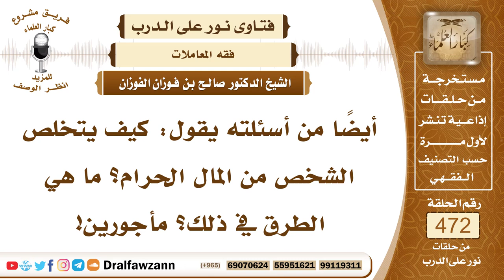6740- طرق التخلص من المال الحرام - الشيخ صالح الفوزان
"6740- أيضاً من أسئلته يقول: كيف يتخلص الشخص من المال الحرام؟ ما هي الطرق في ذلك؟ مأجورين!
الجواب: الجواب: المال الحرام إذا كان يعرف أصحابه الذين أخذه منهم يجب عليه أن يرده عليهم أن يتوب إلى الله ويرده عليهم.أما إذا كان لا يعرف أصحابه تاب إلى الله وأراد أن يتخلص منه فيضعه في مشروع من المشاريع النافعة؛ لأنه في حكم المال الضائع الذي ليس له مالك.
السيرة الذاتية:
للاشتراك في قناة الشيخ صالح الفوزان

14_ الشيخ محمد أمين الشنقيطي
يتيوب

15_سماحة المفتي عبد العزيز آل الشيخ
 يوتيوب

رئيس الفريق
لمشروع كبار العلماء